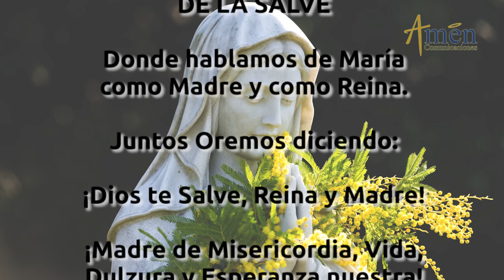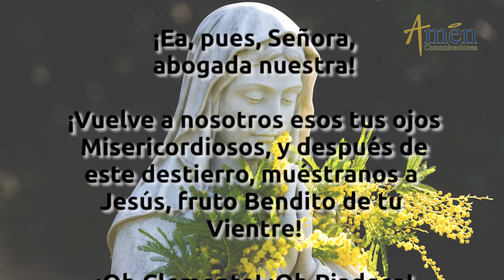Santo de Hoy 22 de Agosto l María Reina del Universo l Padre Carlos Yepes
𝗘𝗡𝗖𝗨𝗘𝗡𝗧𝗥𝗔𝗡𝗢𝗦 𝗘𝗡